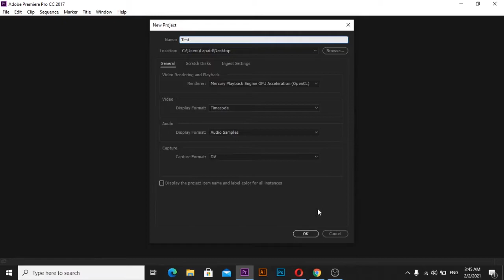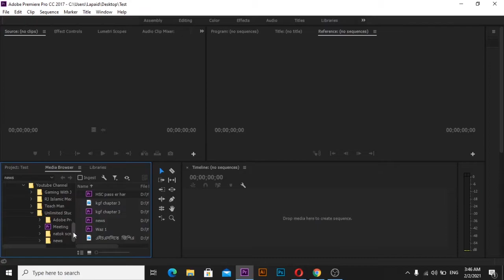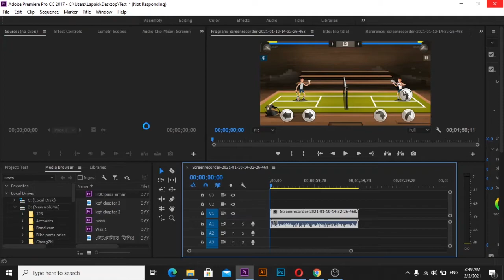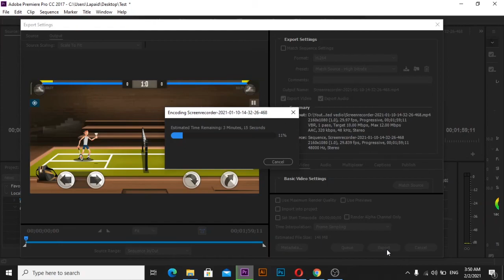Adobe premiere pro tutorial//video import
In my videos you can get knowledge that can help you to improve your skills.